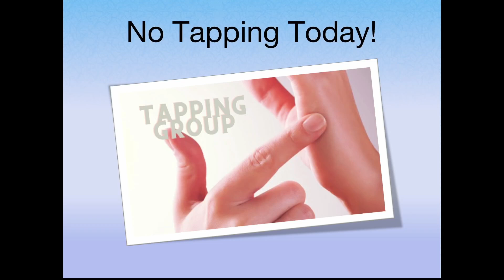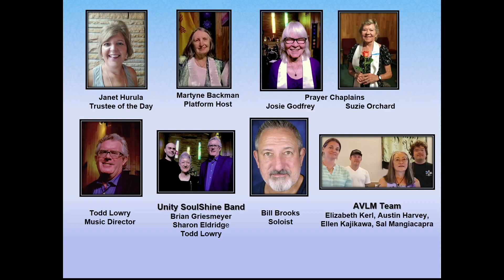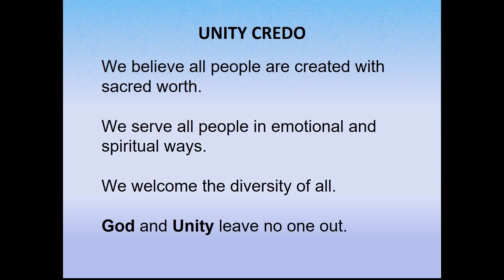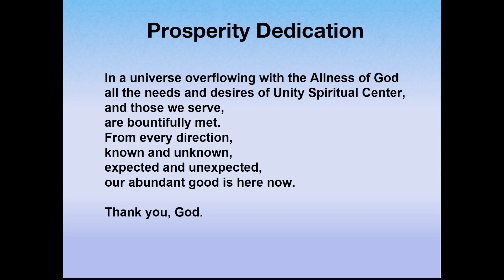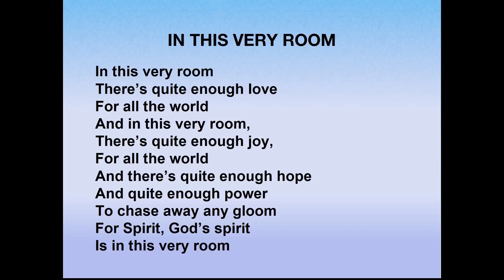Death is Not a Dirty Word - Full Service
Death is Not a Dirty Word
Full Service
Rev. Gordon Keyler
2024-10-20